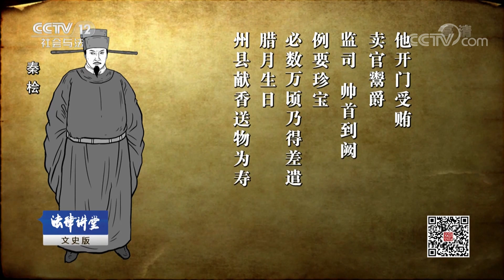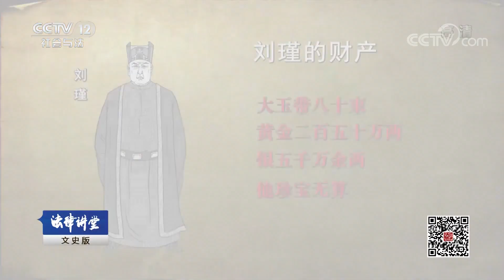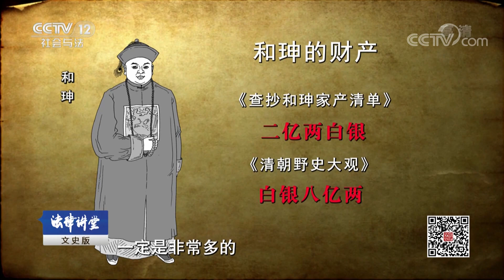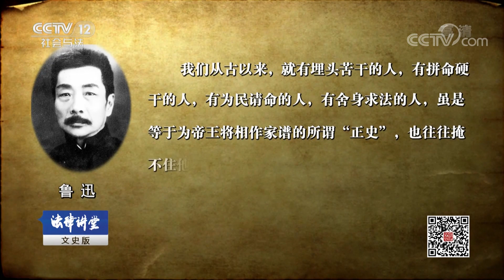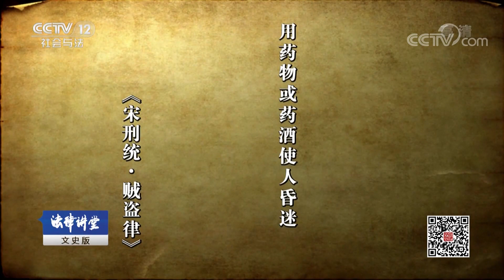《法律讲堂(文史版)》法说水浒·蔡太师的生日礼物 20181226 | CCTV社会与法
本期节目主要内容：生辰纲是《水浒传》中梁世杰给他的岳父蔡京送的价值十万贯的生日礼物。在北宋时，如此巨资的生日礼物是真是假，而书中的描写，恰恰把北宋徽宗时期贪腐横行的现象揭露得淋漓尽致。蔡京高俅之流利欲熏心，大肆敛财，导致社会千疮百孔，北宋政权岌岌可危。来自河北大学的韩田鹿教授为我们讲述封建社会官员贪腐的根源与制约贪腐的那些力量。